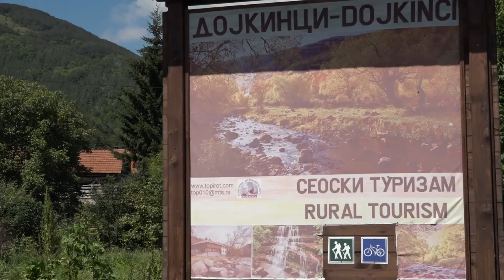SMEŠTAJNI KAPACITETI REZERVISANI DO OKTOBRA, NOVI ZAHTEVI ZA KATEGORIZACIJU